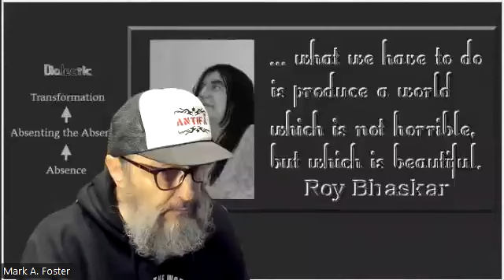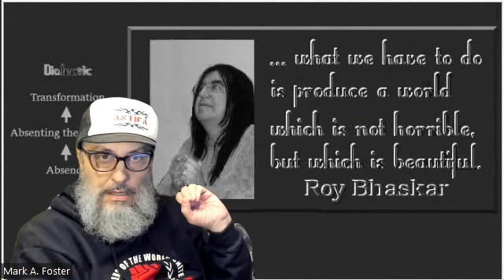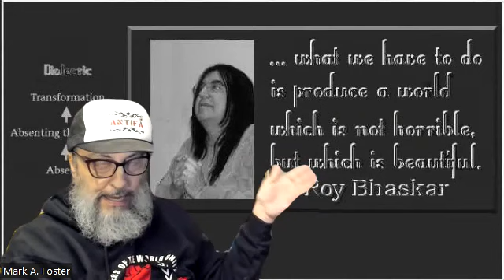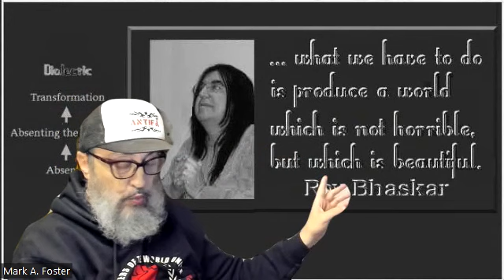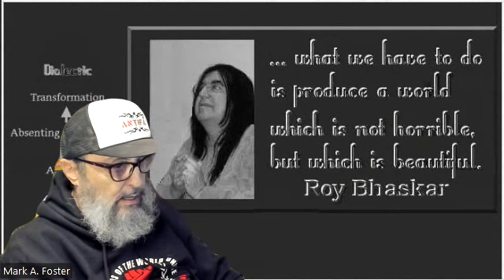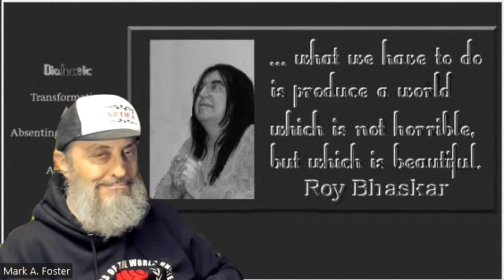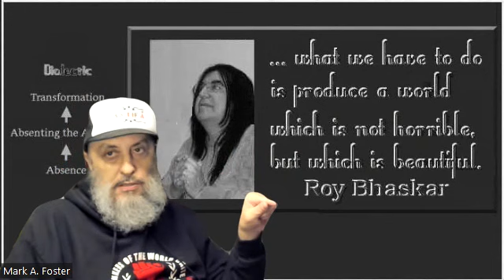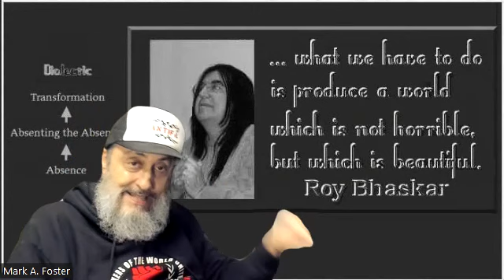Mark by Mark A. Foster, Ph.D.: Biden Announces U.S. Airdrops of Humanitarian Assistance into Gaza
Our framework incorporates: Bhaskarian critical realism (metaphysical grounding, ground of being, or ground state), socialism from below–Third Worldism (heterodox Maoism), intersectional Marxism, kyriarchy, and Antifa (praxis).